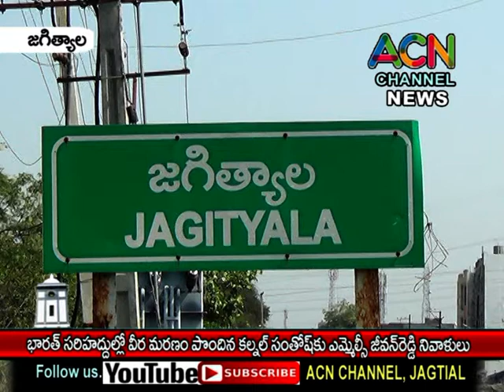జగిత్యాల : భారత్ సరిహద్దుల్లో వీర మరణం పొందిన కల్నల్ సంతోష్ కు ఎమ్మెల్సీ జీవన్ రెడ్డి నివాళులు